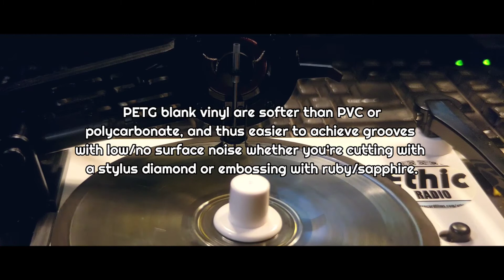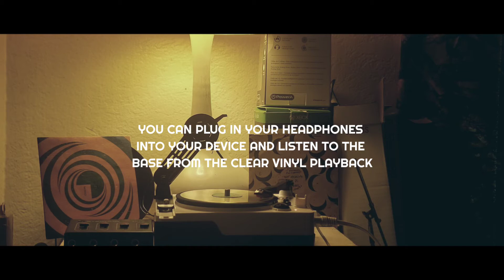DIY-Another Gakken Ez Record Maker Demonstration For better lo-fi sound with clear PETG Vinyl Part 1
Developed a new experiment with
adding a pre-amp EQ and some
compressing to boost the sound
out of the cutting head.
we learned that using blank records
from Gakken are too noisy so we
found the solution 😉 and produced
better results sound after cutting with
clear PETG BLANQ Vinyls records
for a cheaper price.

but it's a fascinating experience
for someone that wants to cut
vinyl records as a practice tool.

PETG Blanqs makes it sound
better with lo-fi quality.

Like to learn? Record Making tips
for your Gakken Machine

Text "Gakken Record Making Tips"
then we'll go from there 😀.

we'll gladly show you some tips on
how to make your record cutting sound
a lot better when cutting with clear
Vinyl instead of cutting with noisy
records that sound like the 1920s.
make your record cutting sound
Vinyl instead.

Published by Ethic Radio Staffing Team